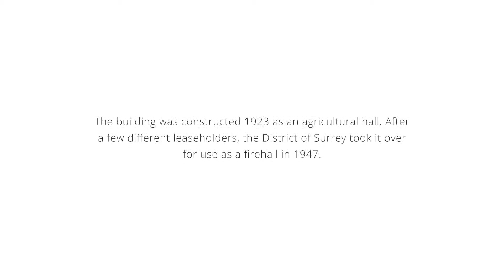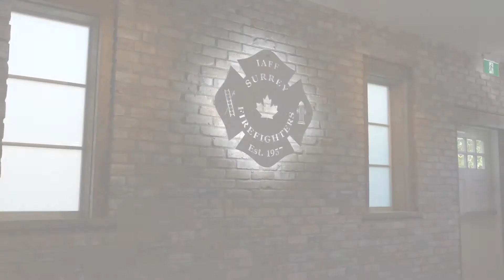Port Kells Fire Hall #7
Track: I Found Me
Artist: LAKEY INSPIRED